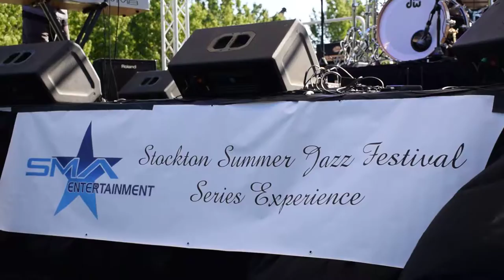SMA ENTERTAINMENT - Stockton California